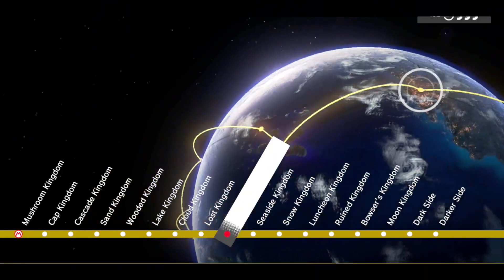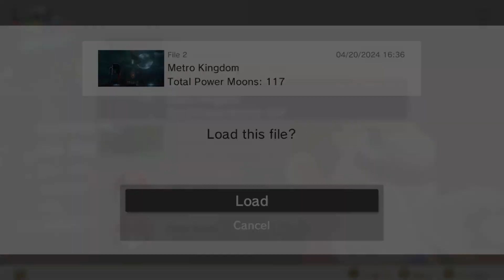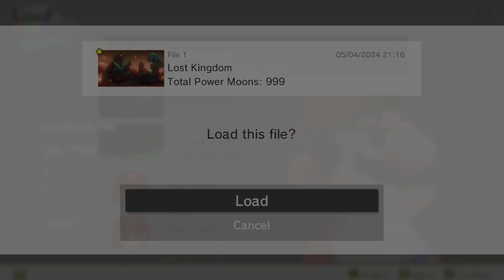Can you smell what the Jump is cookin!! (7.5's)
From one of my awful streams. I'll try to do better in the future.

Feel free to join my stupid self for a stream. I like having conversations with other nerds, even though I'm not particularly good at it...yet, at least.